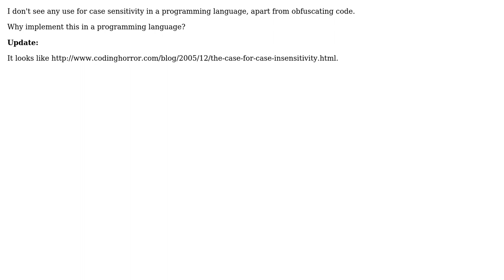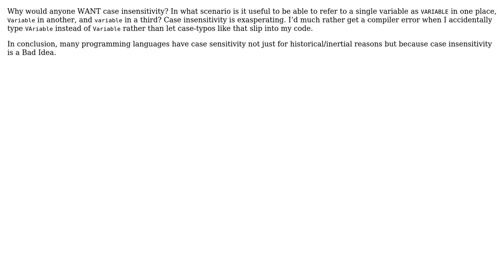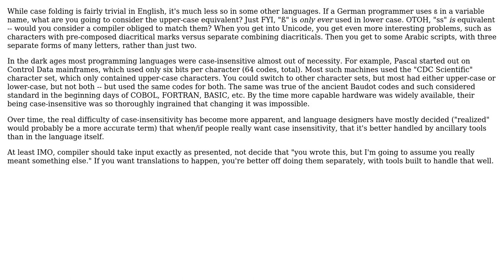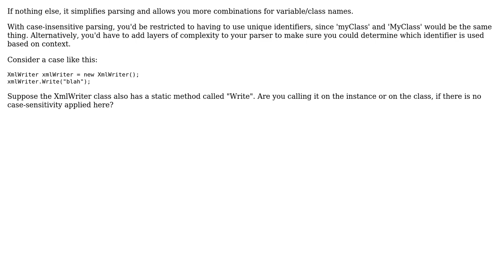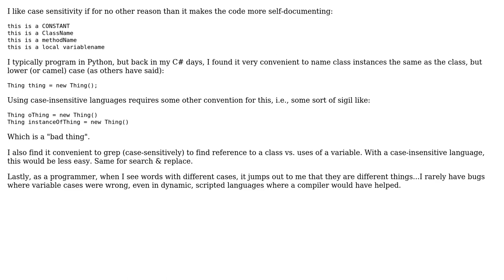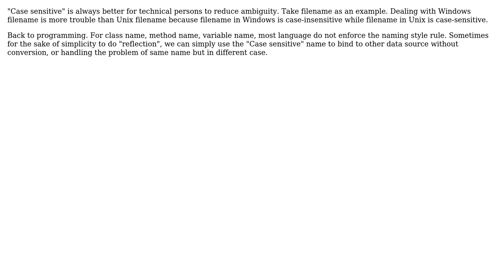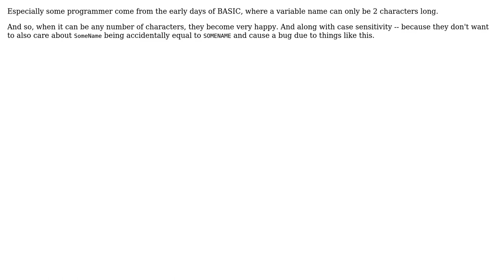Software Engineering: Why is there still case sensitivity in some programming languages?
With thanks & praise to God, and with thanks to the many people who have made this project possible! | Content (except music & images) licensed under CC BY-SA | Music | Images & others | With thanks to user Tjaart user Scott Whitlock user RegDwight user Peter Turner user nohat user moritz user Michael W user Mason Wheeler user linquize user Jerry Coffin user Hollister user Dean Harding user DavRob60 user Dan Rosenstark user A. N. Other user Adam Lear and the Stack Exchange Network Trademarks are property of their respective owners. You are responsible for your own actions.